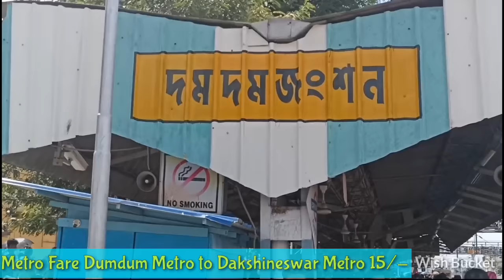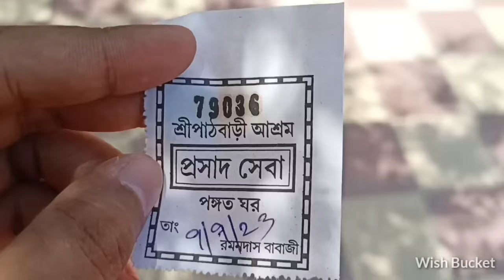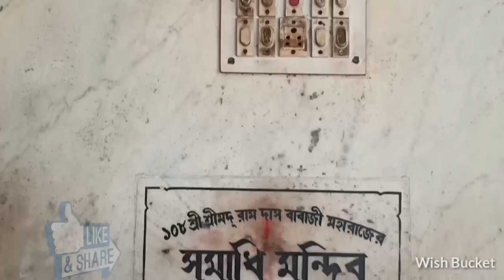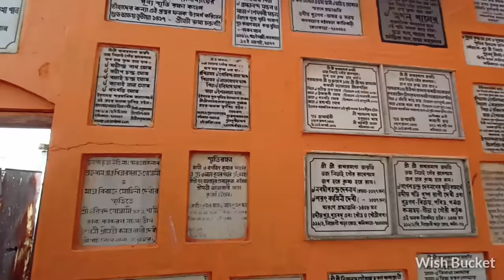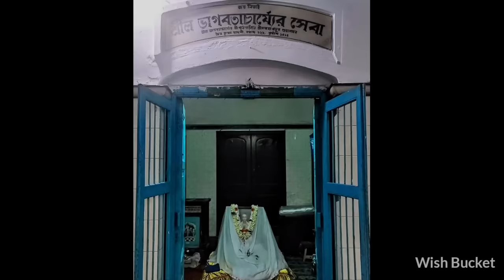Beautiful Radha Krishna Temple in Kolkata | Baranagar Pathbari | Pathbari Ashram Baranagar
Baranagar Pathbari. Pathbari Ashram Baranagar.Baranagar Pathbari Ashram Kirtan .

Hello World how are you all.. Today I am going to inform you about a more than 100 year old Ashram. In this Ashram you can find A beautiful temple dedicated to Radha Krishna. It is a beautiful Radha Krishna Temple in Kolkata. Beautiful Radha Govinda temple in Kolkata. Baranagar is a historical place and you can find a lot of Temples here. Not only temples but also Many Ashrams and maths also. In my series Temples of Bengal you can witness a lot of unknown Temples in Kolkata and also in Bengal. Watch my full video on my channel wish bucket and do let me know what you think of it.

🌍My Others Video On Temples

WishBucket

WishBucket2105

 - Realme 7

Microphone 🎤
-Boya

Editing App🎛️
-Kinemaster